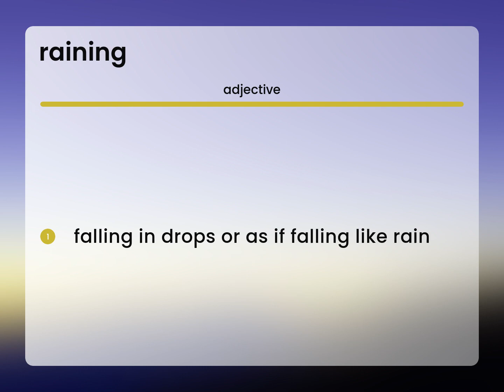Raining | RAINING meaning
Meaning of RAINING

Susan Miller (2023, February 28.) What does Raining mean?